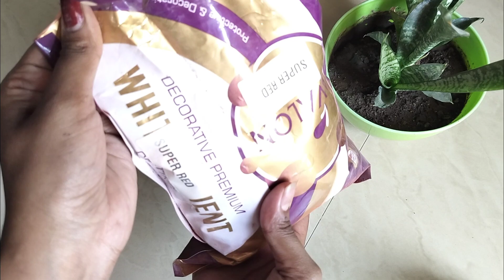Homemade clay with only 3 items. Step-by-step tutorial for creating unique decor pieces at home.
Hello everyone today I have made a homemade clay with the help of using only three ingredients and that is white cement Fevicol and oil. ☺️

You can make this clay in your home and use it for your many devices but yes you can only use these clay for a day only. 🌿

Music Credit -

Musician: @iksonmusic